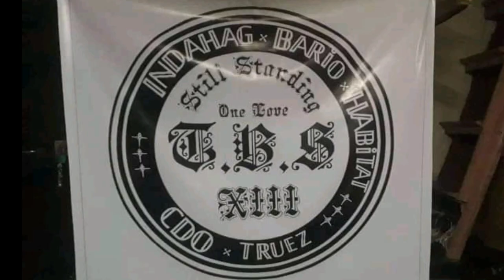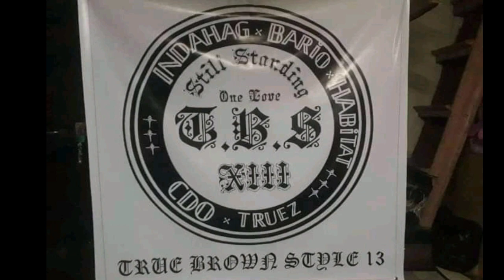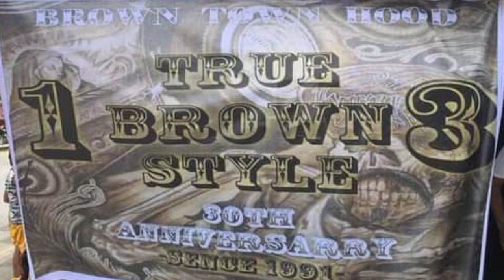TBS XIII MINDANAO HOOD